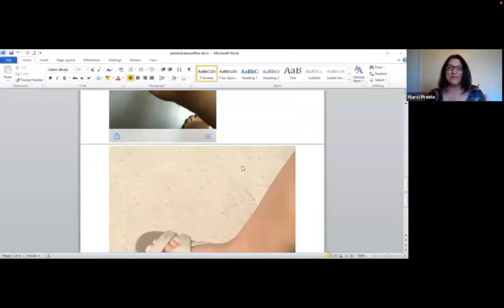LifeWave | Testimonianze | Piede gonfio (reflusso venoso) e mal di schiena | maggio 2020 | T 002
LifeWave | Testimonianze | Piede gonfio (reflusso venoso) e mal di schiena | Testimonianze - 002

Un gonfiore ai piedi che stava gradualmente peggiorando, si è rivelato essere un problema di reflusso venoso (il sangue scende, ma non risale). I medici le dissero che dovrà conviverci e basta.
Soffriva anche di mal di schiena, soprattutto mentre portava a spasso il cane.

Ascolta i suoi risultati sorprendenti dopo soli due mesi di applicazione dei cerotti... !

 sintomi variabili.

 nostre informazioni.